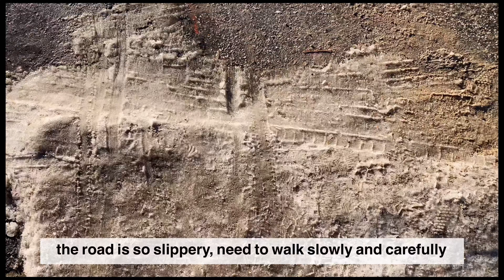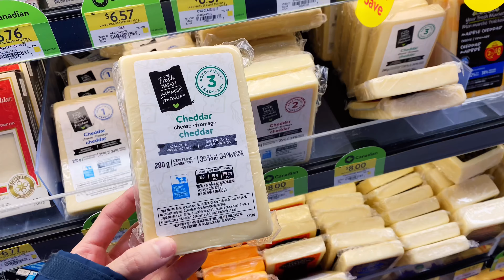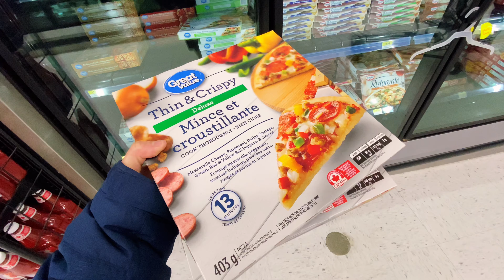Building a snowman ⛄️?! Nice sky | Vlog in Winnipeg • Canada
Lily channel